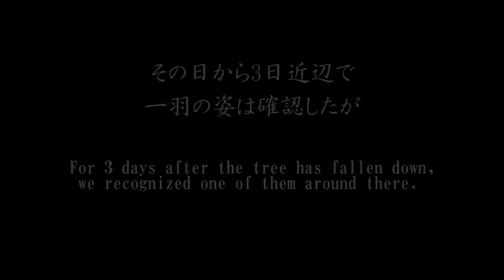アカショウビン Ruddy kingfisher “Short summmer”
2013　アカショウビンの短い夏は終わりました
出会い　巣作り　営巣　そして・・・
彼らへの想いをショートムービー風に作成しました。

Short summer Ruddy Kingfisher's 2013
an encounter.  making nest. build a nest　...
Create the short movie is sad ending.
I created the short movie-like feelings to them

機材
Canon Eos-1D X
EF400 F2.8L IS II USM
EF600 F4L IS II USM
GALAXY S III α SC-03E

編集ソフト
Premiere Pro CC (Magic Bullet Looks)
AfterEffects CC
Audition CC